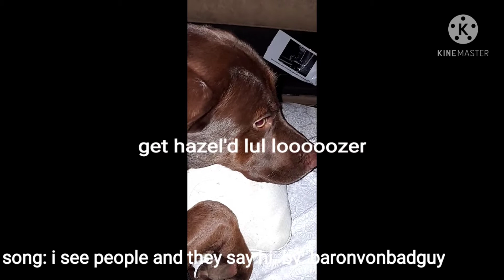get hazeld lolll